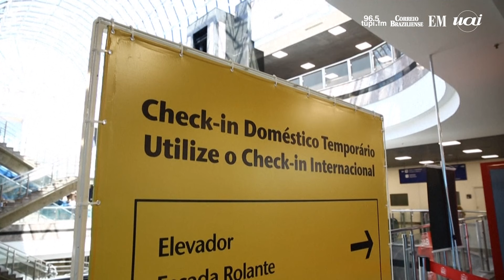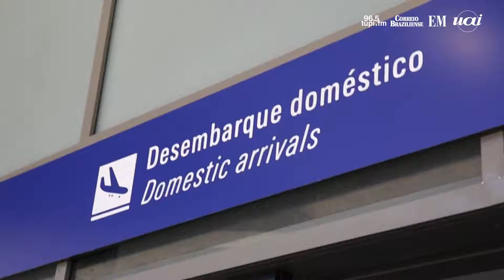Aeroporto Salgado Filho reabre no RS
Os voos comerciais foram retomados nesta segunda-feira no Aeroporto Salgado Filho, em Porto Alegre, após cerca de 170 dias fora de operação devido aos estragos causados pelas chuvas que atingiram o estado em abril e maio.

Imagens: AFP